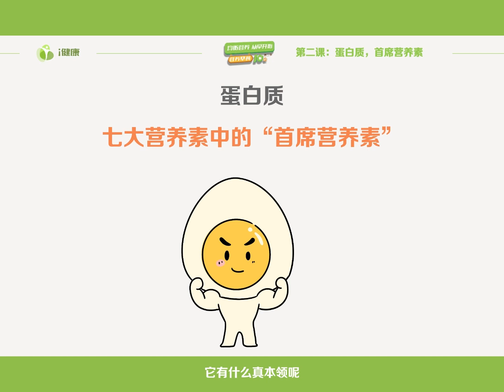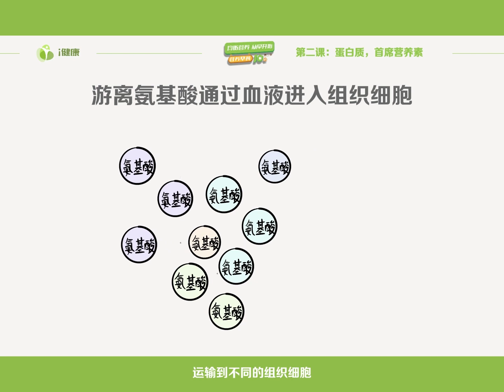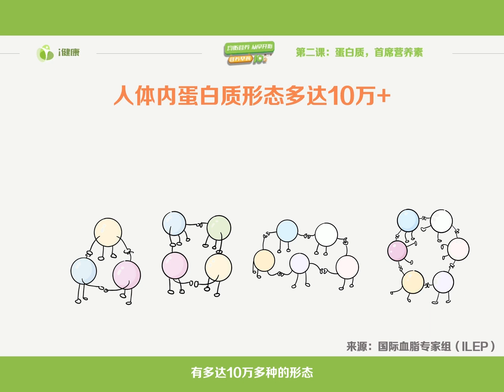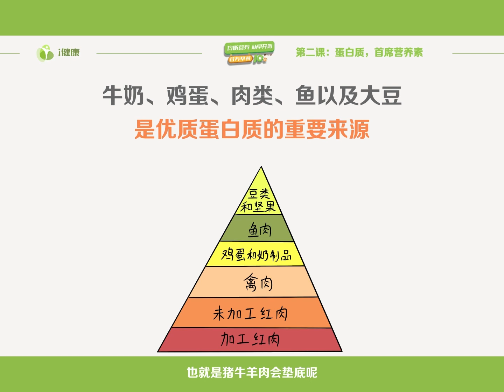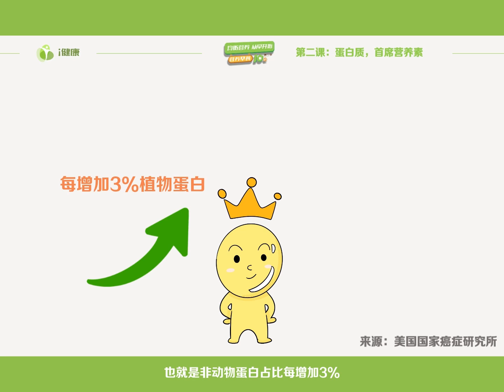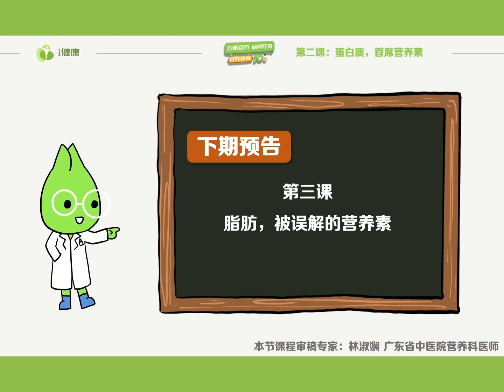《均衡营养 从早开始》第2天：蛋白质 — 首席营养素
蛋白质是基础营养素里的“老大哥”。一旦缺乏，给身材和颜值“拖后腿”不说，还会让免疫系统出现漏洞乃至破防，令病毒有机可趁。蛋白质的重要性首屈一指，选对优质蛋白更是重中之重。及时足量补充优质蛋白，如同给免疫系统增派兵力、升级武器，抵抗力大幅提升，自然焕发健康精气神。